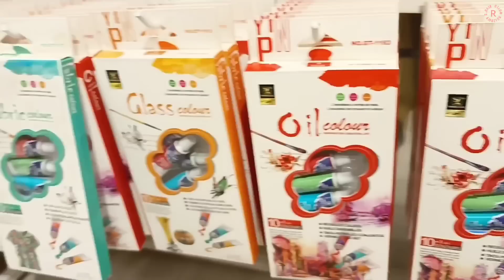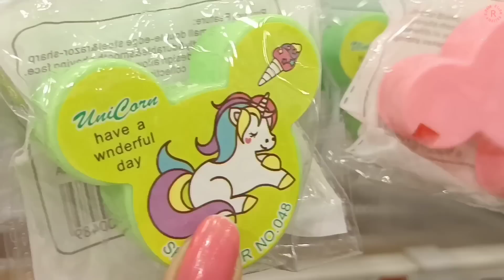8 MINI Stationeries Shopping!!!🛍😍👝✏️- 800K Special - | Riya's Amazing World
🎊800K Special🎊
🎁 8 MINI Stationeries Shopping!!!🛍😍

BTW,👇🏻
🍭We have total 3 Channels: